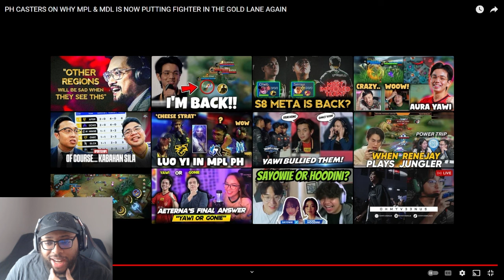Ask VeLL Reacts PH CASTERS ON WHY MPL & MDL IS NOW PUTTING FIGHTER IN THE GOLD LANE AGAIN